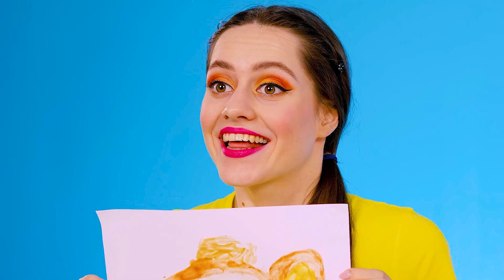Who Draws it Better Take The Prize | Cool Art Tricks by DaRaDa Challenge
Any talent should be rewarded with prizes. Especially the talent for drawing. Today we have just such a challenge. Stay with us!